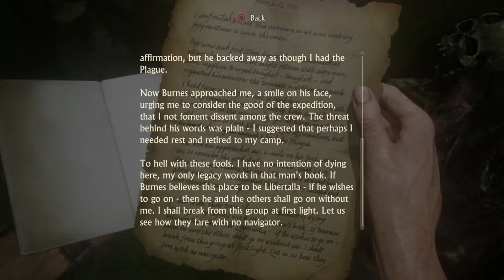Let play uncharted 4 A thief end part 15